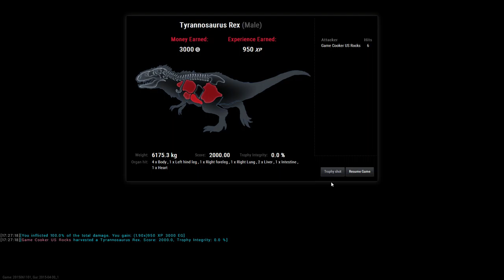theHunter Primal - T-Rex Kill - Sliding Bug at 10 55